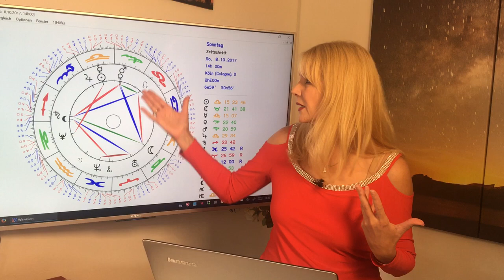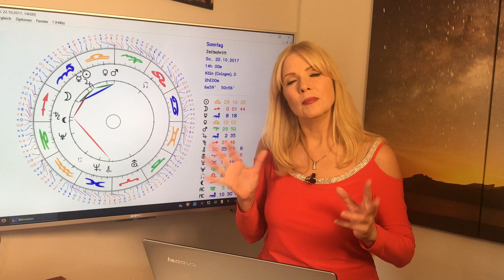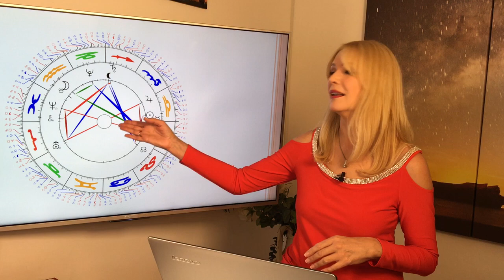Horoskop für Sternzeichen Steinbock: Liebe und Leben im Oktober 2017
Die 1. Oktoberwoche wird richtig heiß für Steinbock Singles, denn die Liebesplaneten verstärken ihre Ausstrahlung, die sowieso schon enorm ist. Für Alle Steinböcke wird es ein Monat mit starken schöpferischen Kräften, tollen Ideen und viel Unterstützung im Freundeskreis.